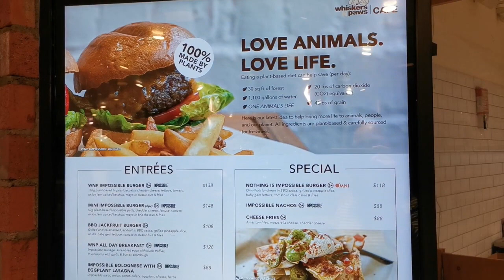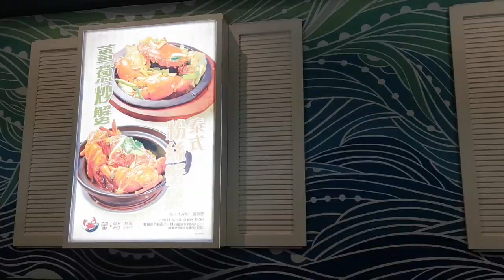鴨脷洲「下集」白胡椒蟹🦀正呀喂~~😋【小腳掌大世界🐾】